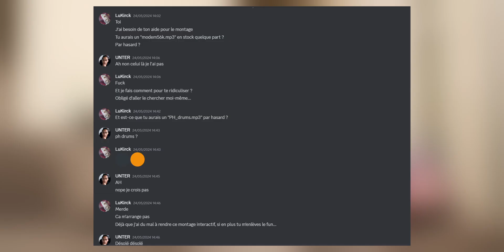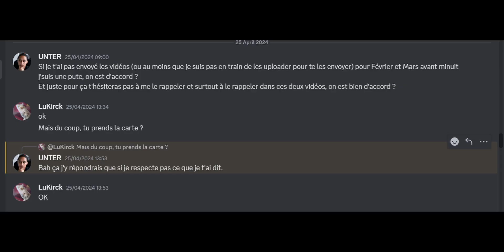29 JOURS POUR ASSAINIR MA VIE NUMÉRIQUE - FÉVRIER 2024 — REAL TIME - 30 DAYS EXPERIMENT (#014)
Non, Kirck n'est pas en retard, c'est le retard qui est en Kirck.

Montage par @lukirck8390

Crédits Audio :
→ Watcher - Anthox Colaboy

→ Unter&Kitsune : @UnterEtKitsune